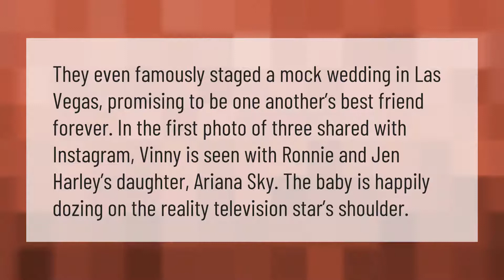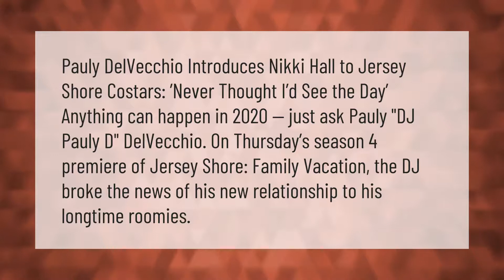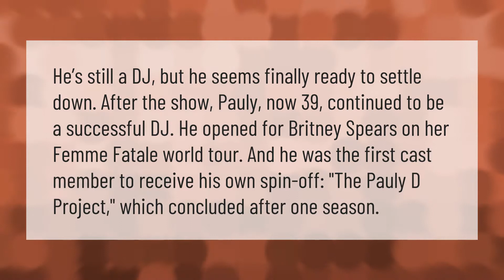Does Vinny have a kid?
00:00 - Does Vinny have a kid?
00:39 - Does Pauly D have a girlfriend 2020?
01:07 - Who is Paul D dating?
01:41 - What is Pauly D doing now?

Laura S. Harris (2021, January 24.) Does Vinny have a kid?
    AskAbout.video/articles/Does-Vinny-have-a-kid-214576